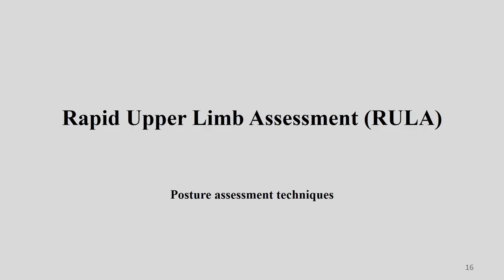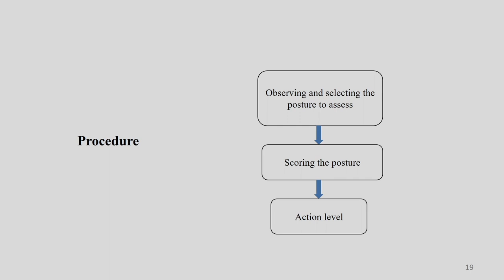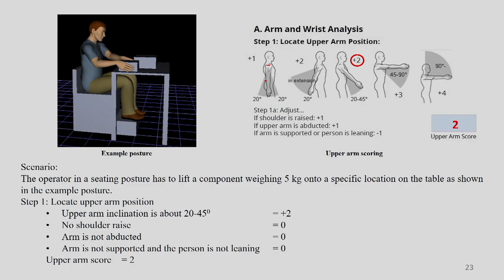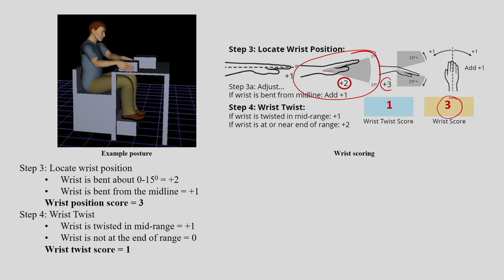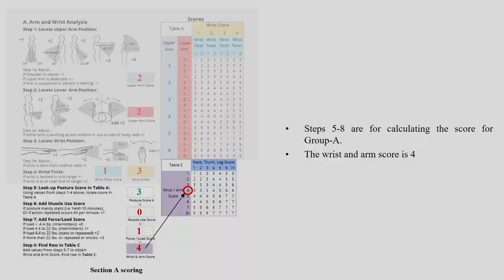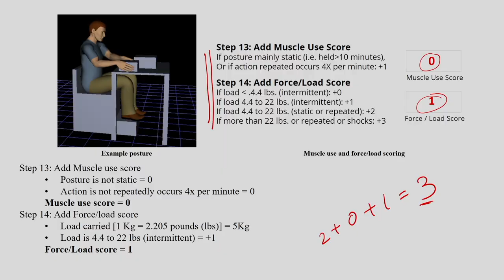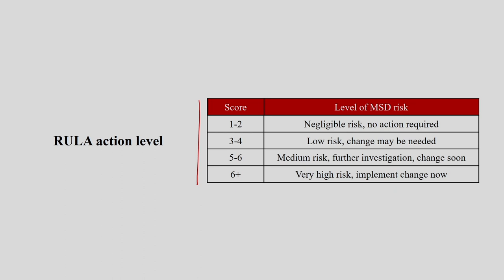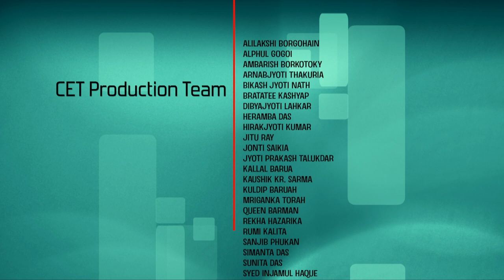Lec 8: Rapid Upper Limb Analysis (RULA)